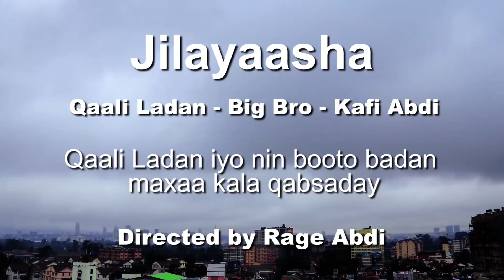Qaali Ladan iyo Faataale - Short film - 2018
Add me on Snap chat for updates @rageabdi

Setwad Studio 2015
Setwad Studio 2016
Setwad Studio 2017
Setwad Studio 2018